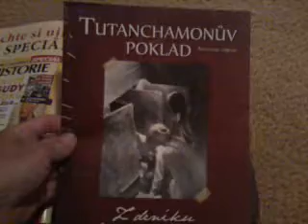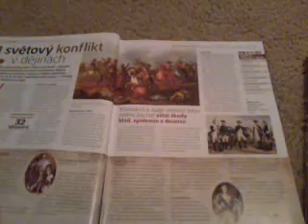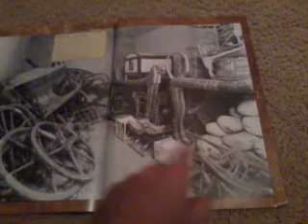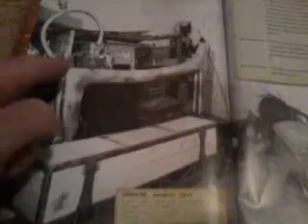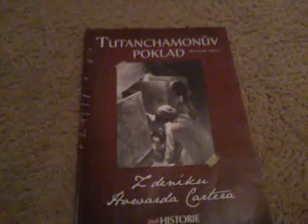DENÍK H. CARTERA - PŘÍLOHA ŽIVÉ HISTORIE